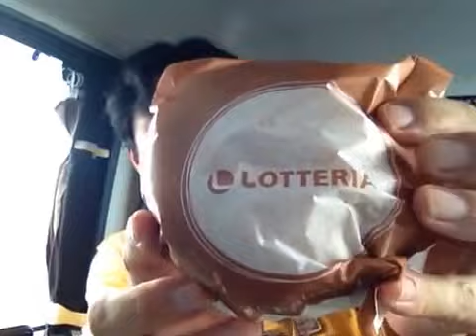ロッテリア！肉厚ハンバーグステーキバーガー！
ロッテリア！肉厚ハンバーグステーキバーガー！を私ヨシダノリマサが語ってみました♪*:*♪*:*♪*:*(๑╹◡╹๑)♪*:*♪*:*♪*:*